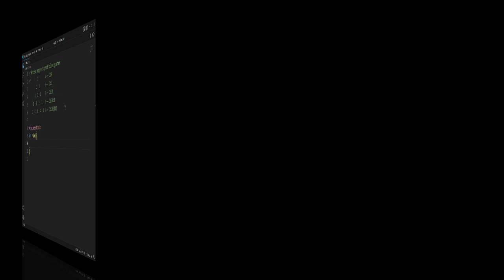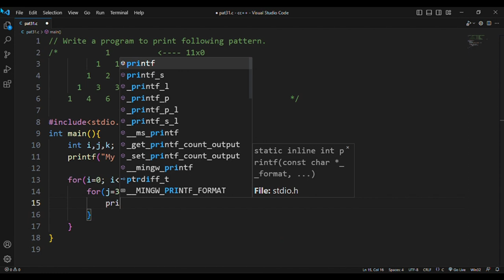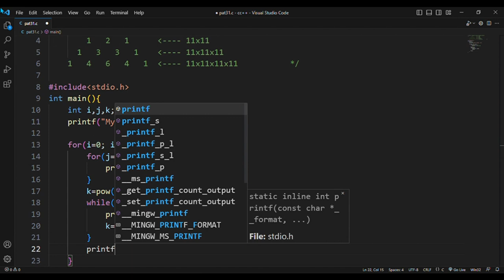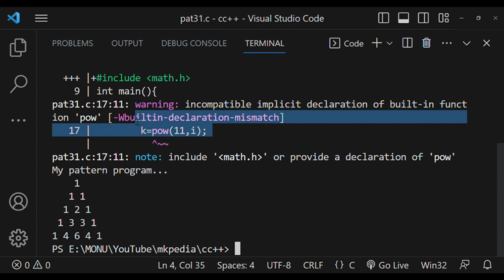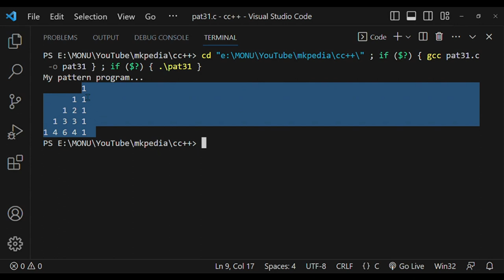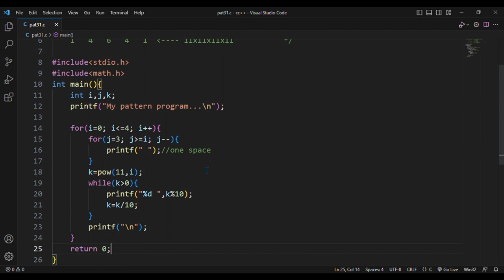#62. Pattern Program 34.👆code is in description.